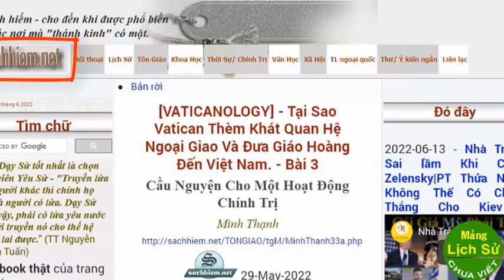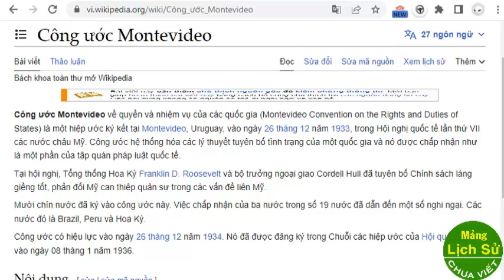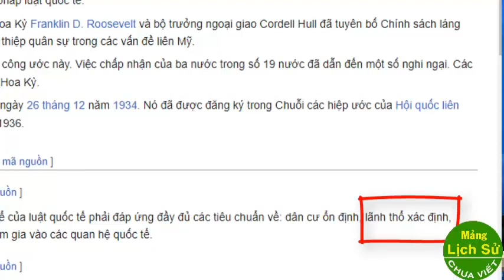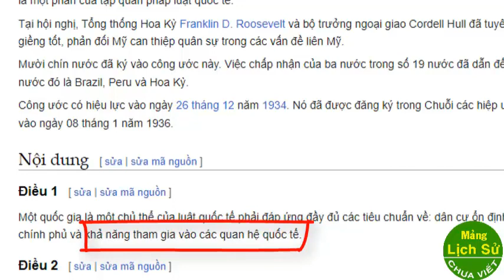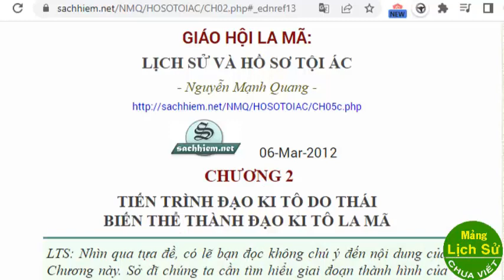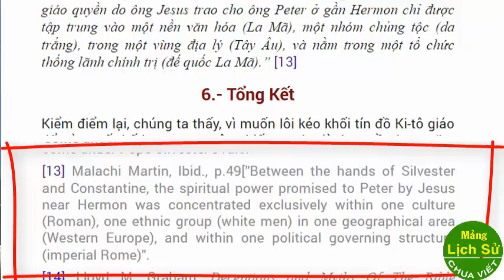Nguyên nhân và lý do Mỹ thành lập NATO, SEATO?